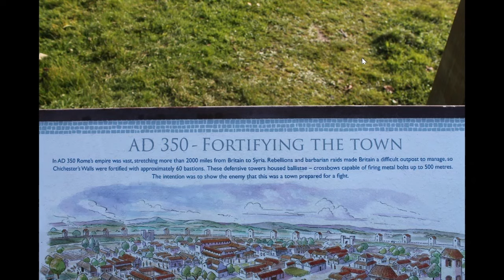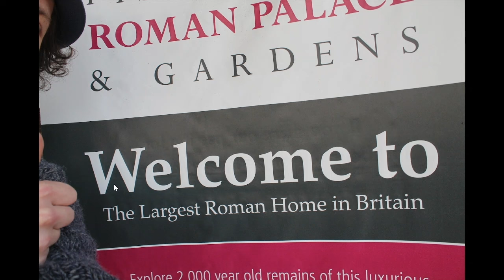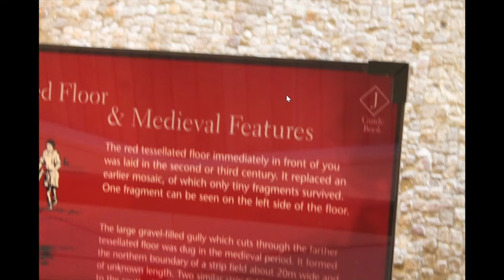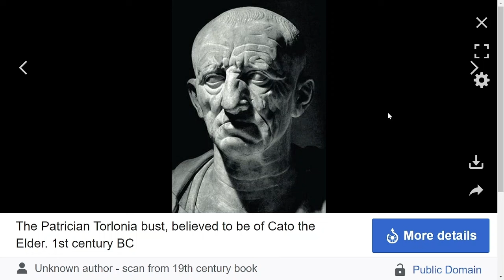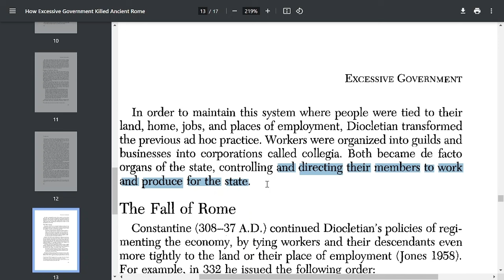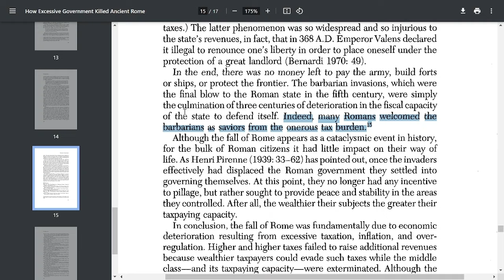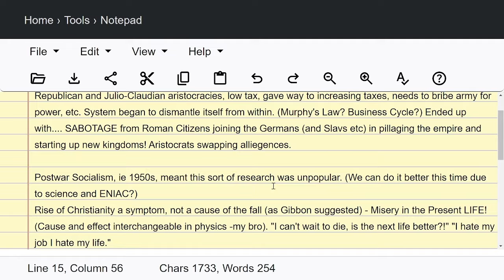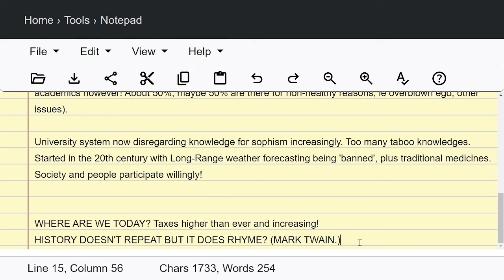Did the Rich Roman Empire decline into a Socialist or Literally 'Communistic' Economy?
No-one seems to be talking about this! Did Romans greet invading Germans with shouts of 'My Hero!', mixed with a sense of general relief?